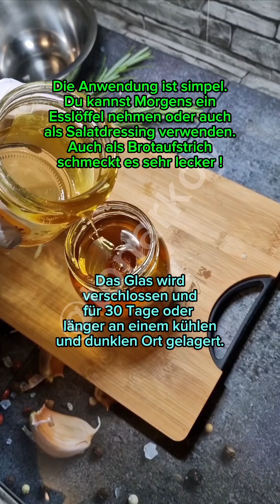Knoblauch in Honig